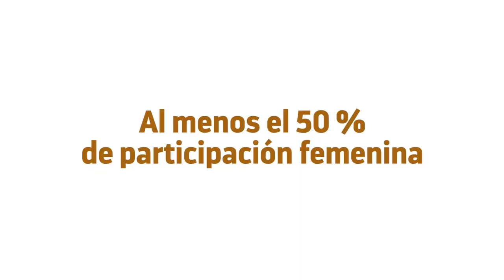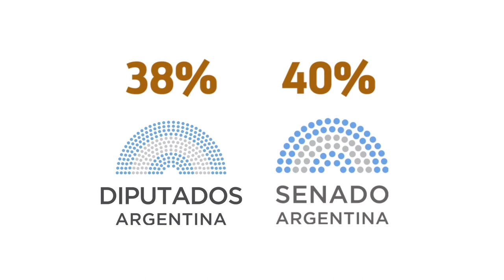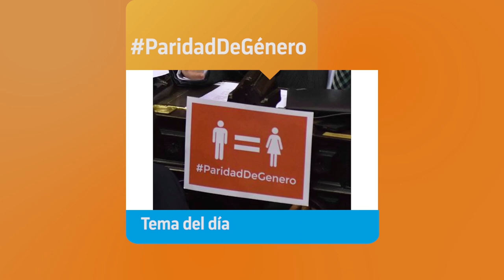Tomá Nota - Tema del Día: Paridad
El 28 de agosto de 2019 se aprobó, en la UNLaR, la paridad para cargos electivos. Se convierte así en la primera institución riojana en implementar la paridad. La consiliaria Nodocente Malvina Vilte nos explica cómo se implementará; y las referentes del Movimiento de Mujeres Riojanas por la Paridad Viviana Luna y Nélida Verón, comparten la lucha por su implementación en la provincia.
Magazine producido por el Canal de la Universidad Nacional de La Rioja, emitido el 04 de septiembre de 2019 por Canal 9 (Radio y Televisión Riojana). Programa 24